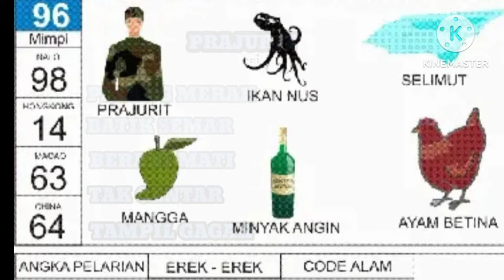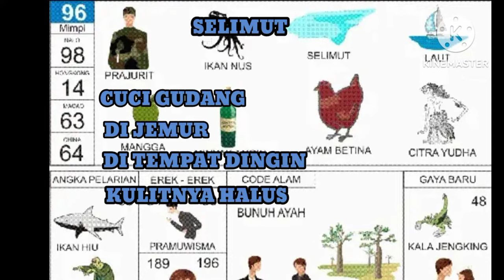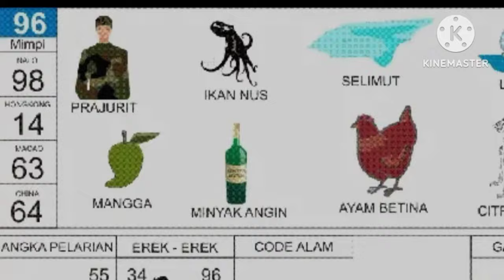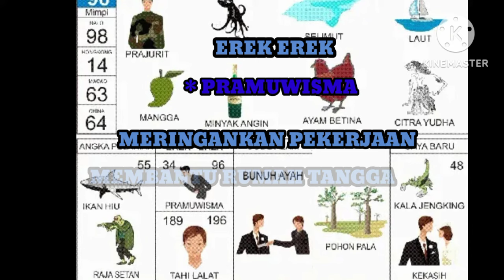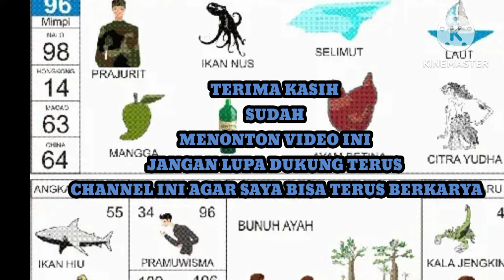Erek Erek 96 di lengkaoi dengan kata bantunya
erek erek 96 terdapat beberapa kata bantu yang sering di gunakan oleh para pakar penyair
 di erek erek 96 terdapat 7 gambar beserta
ANGKA PELARIAN, EREK EREK, KODE ALAM, DAN GAYA BARU
 7 Gambar di erek erek 96 terdiri
- PRAJURIT
- IKAN NIIS
- SELIMUT
- LAUT
- MANGGA
- MINYAK ANGIN DAN
- AYAM BETINA

Dari ke tujuh gambar di sini memiliki kata bantu masing masing

untuk lebih jelasnya silahkan simak video ini sampai selesai

" silahkan " tonton juga  erek erek yang lainnya

Kata bantu erek erek 98

Kata bantu erek erek 91

Kata bantu erek erek 95

Trik mengecam syair togel